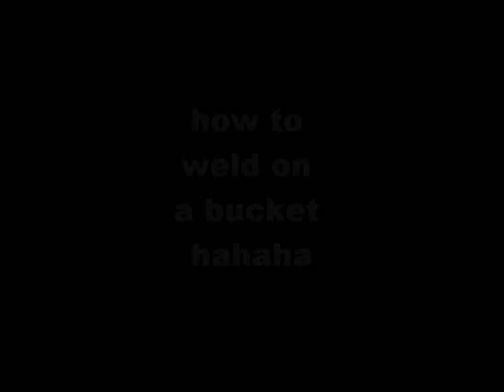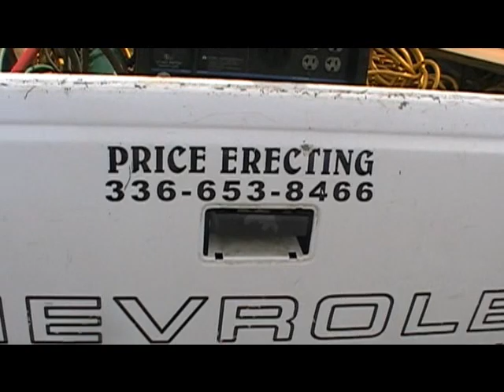have a good labor day weekend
allways goofin off. haha